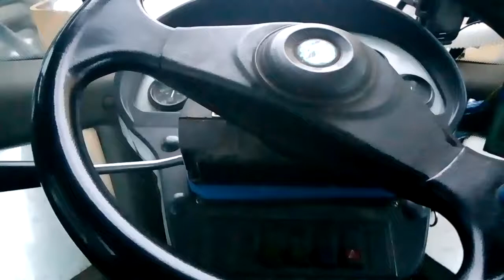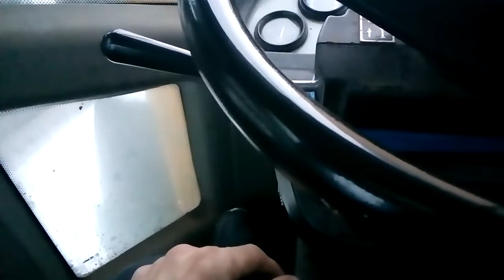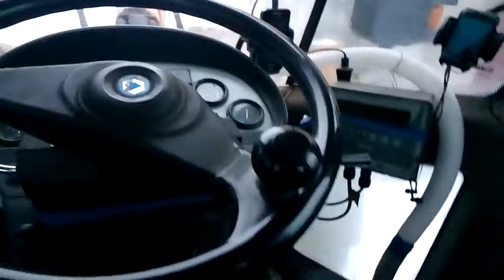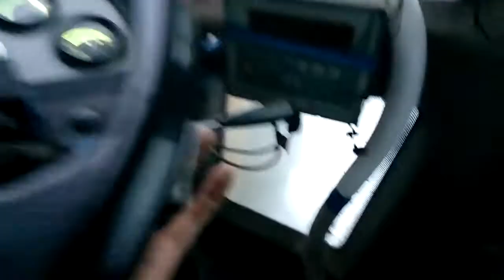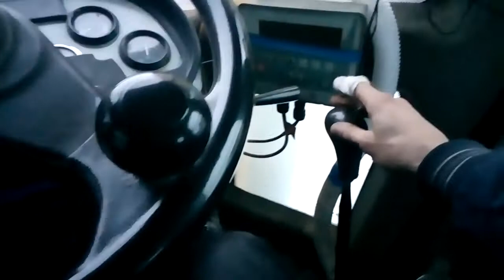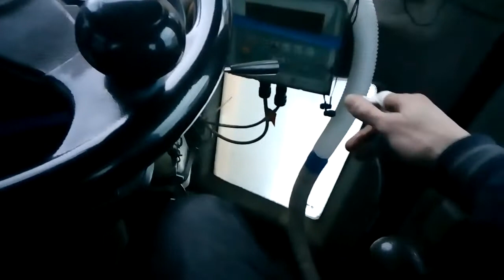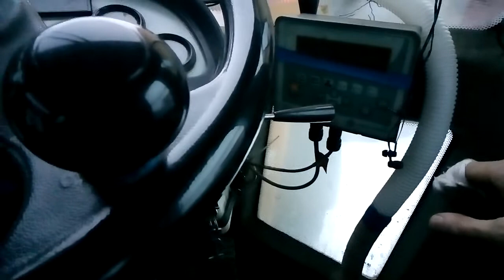Система управления фронтальным погрузчиком LW300F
видеоурок для начинающих водителей